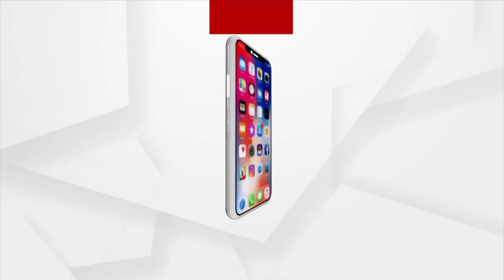Odisha’s Iswar Chandra Nayak receives National Award on Teachers’ Day 2022